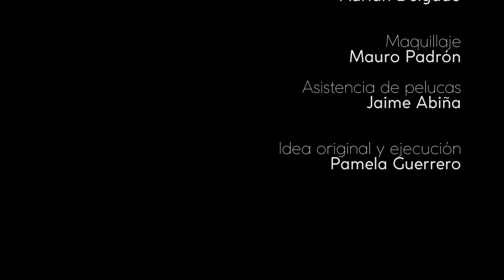¡Se acaban los orgasmos! Bancarrota - Concurso de Unipersonales Interdisciplinarios Online 2020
¡Se acaban los orgasmos! Bancarrota

Idea original y ejecución: Pamela Guerrero Nava, estudiante de la Licenciatura en Artes escénicas
Orientación en sexología: Verónica Palomo
Producción de video: Manu Tovar y Pamela Guerrero
Vestuario y asistencia de producción: Adrián Delgado
Maquillaje: Mauro Padrón
Asistencia de pelucas: Jaime Abiña

Orgasmique es el hada de los orgasmos, su trabajo, por lo consiguiente, es brindar goce y deleite sexual cuando es invocada satisfactoriamente a través de prácticas eróticas placenteras. En este divertido monólogo de entre 10 y 15 minutos, Orgasmique nos contará a través de su cuenta de una red social ficticia similar a TikTok (en la que es, además influencer), todo sobre la desafortunada historia de cómo casi cae en bancarrota de orgasmos a partir del aislamiento de las personas en la tierra a partir de la cuarentena por COVID-19 y a causa de la falta de educación en sexualidad que mantiene a las personas desconectadas de su placer. Acompáñanos a escuchar su historia y a descubrir en qué consiste su campaña UnOrgasmoParaOrgasmique.